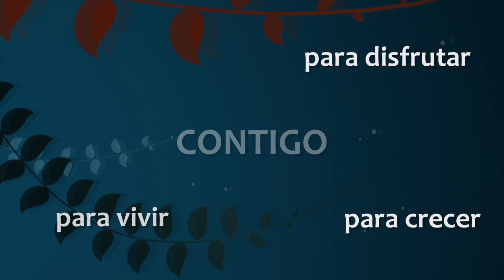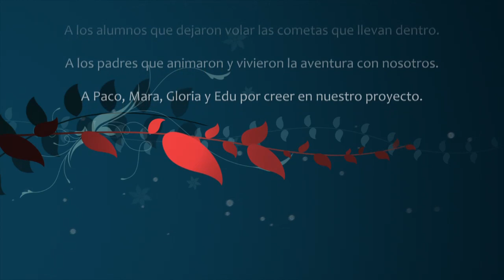24402 - Colegio La Inmaculada - Contigo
Lipdub Colegio La Inmaculada, MM. Concepcionistas. Ponferrada.